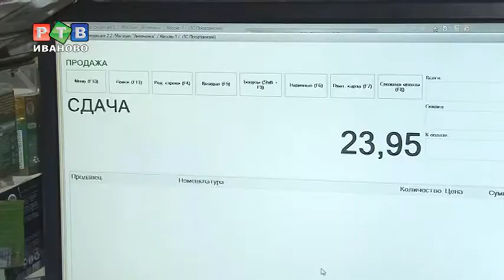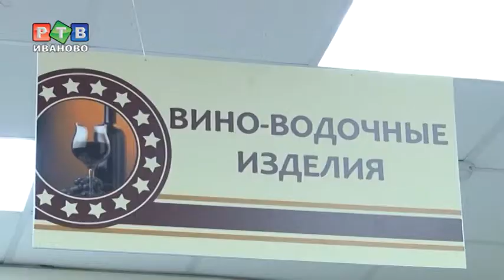Год на то, чтобы поменять кассы